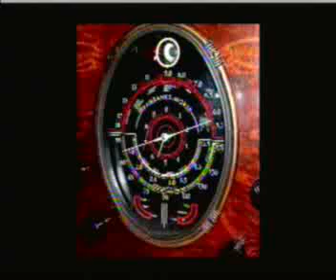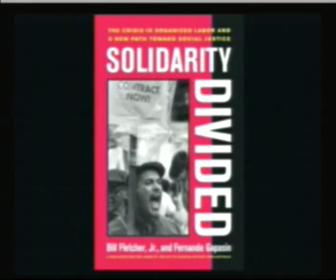Ernest Hancock: C.J. Czaia / Bill Fletcher / Andy Worthington -- 02-25-11 -- 5of8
Bill Fletcher - is co-founder of the Center for Labor Renewal and author of the book "Solidarity Divided: The Crisis in Organized Labor and a New Path toward Social Justice."

He just wrote the piece "Modern-day Pirates: the Republicans vs. the
Public Sector."